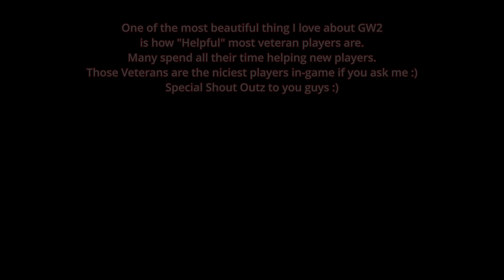This is One of the BEST END GAME in GW2 I enjoy the MOST so far :)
We were all Level 1 at some point. When I see new players, it makes me feel good... as if they were my Childs ( LOL! )

So helping them makes me feel very good. There is also the Nostalgia feeling I get from wondering in low level zone that I never go anymore...

I think those who spend their times helping others are the best GW2 Veteran players of all time.

Thanks to all of you who love helping others. You are the best of the best :)